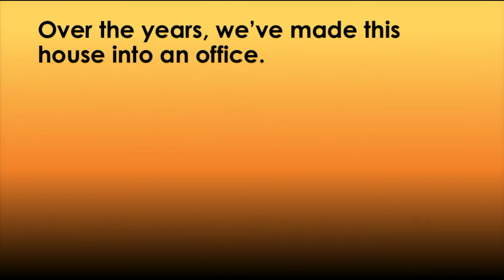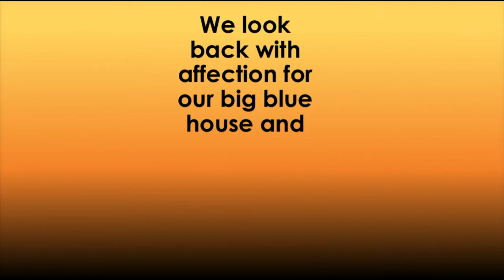Farwell 2211 U.S. Highway 23 North!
The Law Office of Brian Jones, LLC looks back fondly on our time at the big blue house on U.S. Highway 23 North and looks forward to our new location downtown - As of February 1, 2016, find us at 35 North Sandusky Street, Suite 200, Delaware, OH 43015